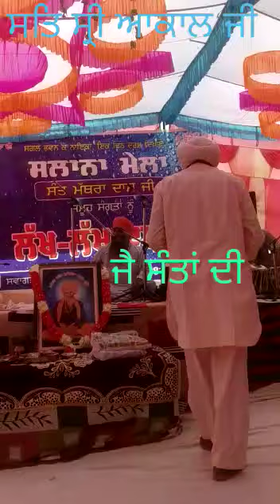Pallian Kallan Barsi Sant Matrha Dass Ji 22/03/2022